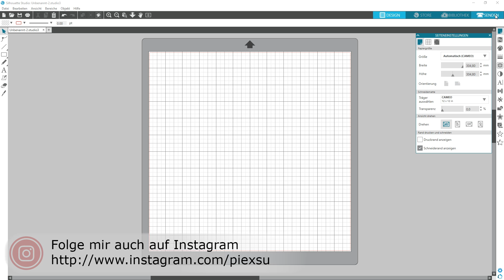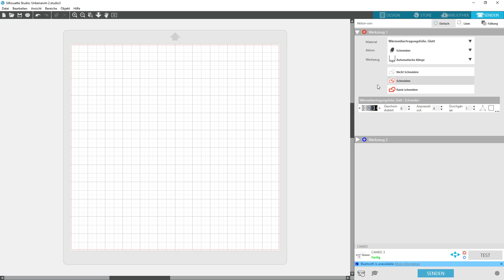Plotteranleitung - Testschnitt mit Silhouette | PiexSu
Plotteranleitung - Testschnitt mit Silhouette

Solltest du dich noch nicht für den Adventskalender eingetragen haben, kannst du das immer noch nachholen:

Trägst du dich heute ein bekommt du die neuen Türchen ab morgen. Die alten, vergangenen Türchen werden nicht nochmal versendet.

❤ Meine Nähmaschinen:
Janome Memory Craft 9900
Janome Cover Pro 2000CPX
Janome Airthread 2000D

❤ Meine Plotter:
Brother CM900
Silhouette Portrait

​Auf meinem YouTube Kanal findest du kostenlose Videoanleitungen rund um das Thema Nähen und Plotten. Diese Videos werden zu 95% selbst finanziert. Wenn dir meine Videos gefallen, freue ich mich sehr über deine Unterstützung.

Vlogging Kamera: Canon PowerShot G7 X Mark II
Ton: Rode VMPRY VideoMic Pro Rycote